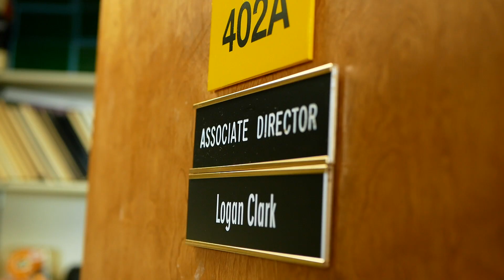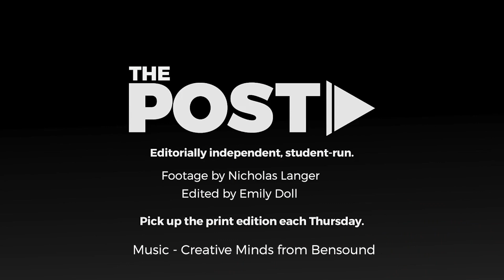Scalia Lab provides forecasts to Southeast Ohio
The members of the Scalia Laboratory for Atmospheric Analysis put out at least two forecasts every day from their office at the top of the Clippinger Laboratories.

Video by Nicholas Langer
Editing by Emily Doll